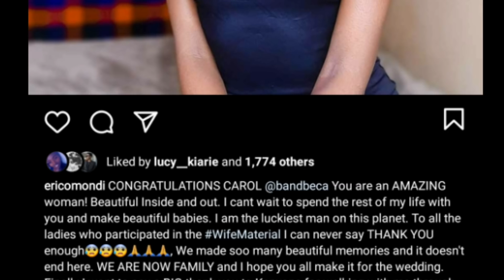Eric omondis chosen wife X wife materialX eric omondi😍